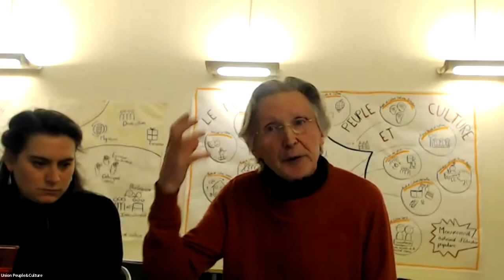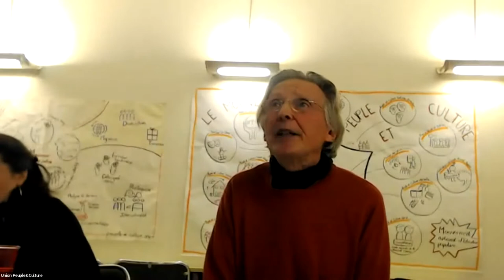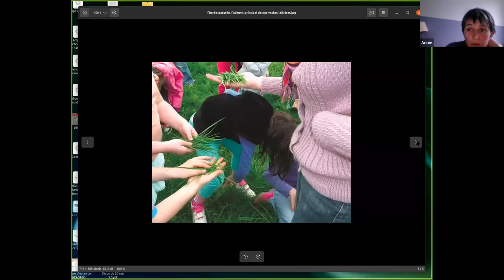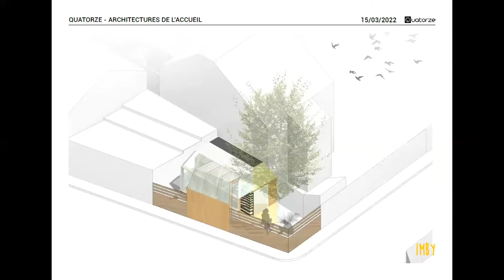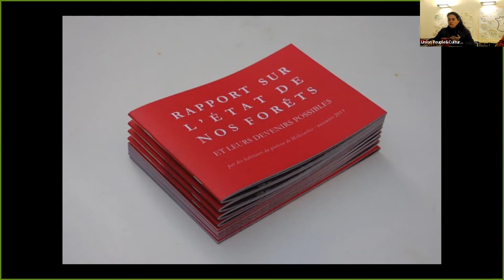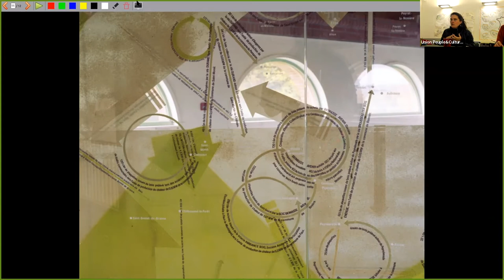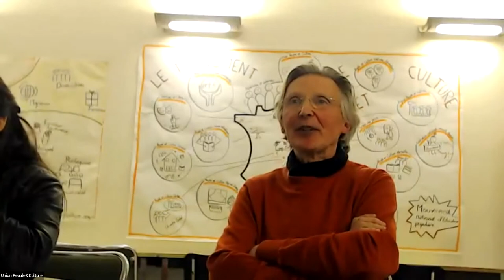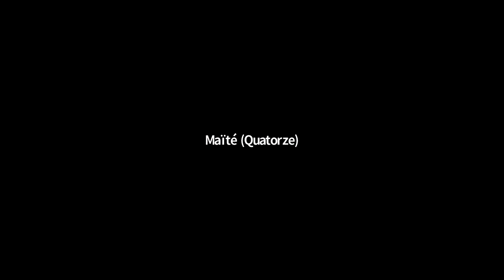Cycle transition écologique et éducation populaire - Partie 2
L’enjeu de la transition écologique est de passer du modèle économique et social actuel aux conséquences particulièrement insoutenables sur les plans énergétiques, climatiques, environnementaux, humains et sociaux à un modèle qui soit soutenable sur ces différents plans.

Peuple et Culture et le Collectif de la Transition Citoyenne s’associent pour proposer un cycle de trois visioconférences permettant aux participant-es de partager une vision de l’état des dérèglements qui spécifient les périls en cours, de faire l’inventaire des actions de précaution ou alternatives déjà en œuvre et enfin de se doter d’un cadre et de pistes d’actions pour que l’éducation populaire renforce sa contribution en faveur d’un monde plus soutenable.

• Témoignages et contributions de terrain
Visioconférence mardi 15 mars 2022 de 18h30 à 20h30

La première visioconférence de janvier 2022 visait à mettre en partage et en analyse critique les champs aussi divers et interdépendants que recouvrent les enjeux de la transition écologique, tels ceux de la perte de biodiversité, de la dégradation des sols, des migrations climatiques, de l’insécurité alimentaire ou de l’explosion des inégalités.

La prochaine étape a eu lieu le 15 mars 2022 avec la présentation d’expérimentations d’associations d’éducation populaire en matière de transition écologique.

Rapport à la terre : Accueil Paysan ‌Pays de la Loire propose différentes formations qui encouragent à intégrer la transition écologique dans les pratiques de culture des sols et de tourisme à la ferme.

Migrations : L’association « Quatorze » envisage le logement et le droit à la ville comme des droits fondamentaux. Corollaire de la ville inclusive, l’accueil inconditionnel s’adresse à toutes les personnes en situation de vulnérabilité urbaine.

Politique publique : Myriam Vialat fait partie du collectif citoyen pour la transition de Perros-Guirec dont la mission est de pousser les élus de la commune à mettre en œuvre des politiques publiques ambitieuses en faveur de la transition écologique, sociale et démocratique. Myriam a notamment participé à la co-construction d’une instance de participation citoyenne qui verra le jour très prochainement.

Création artistique : Pour aider à ce que la transition écologique s’appuie sur un imaginaire renouvelé, Peuple et Culture Corrèze a mené une action impliquant des artistes plasticiens pour soutenir l’approche critique d’un aménagement forestier. Madeleine Bernardin, impliquée dans le projet en tant qu’artiste, témoigne.

Outillage pour l’action : Les associations d’éducation populaire utilisent des outils et méthodes spécifiques de travail et d’animation au service de leurs actions émancipatrices. Ainsi la MJC de Charlieu approfondit l’approche écosystémique de son action. Georges Goyet, par ailleurs impliqué dans les travaux de Peuple et Culture sur les méthodes, présente cette démarche en cours.

A la suite de ces 5 interventions, un débat avec les intervenant-e-s a permit d’approfondir la manière dont les associations d’éducation populaire se saisissent de cet enjeu de la transition écologique.